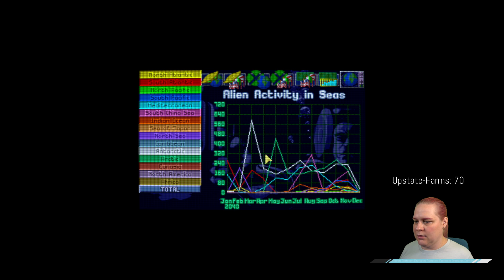Childhood revenge run! Ironman/Genius - Ep 124 - X-COM Terror From The Deep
Let's play X-COM Terror From The Deep with Cmdr Emily!